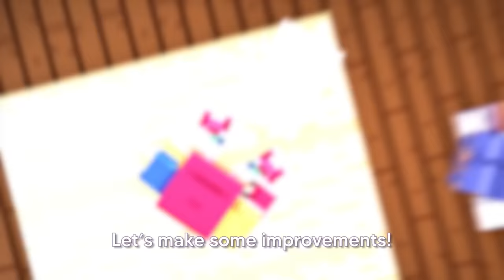My Friends Trapped Me In CARTOONS In Minecraft!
This is Minecraft, but Steve is TRAPPED in a CARTOON! When Steve gets PRANKED and gets sent into a cartoon by Chris and Austin, he must fight back, explore the world of cartoons, and recruit cartoon allies to prank Chris and Austin back! Steve must transform into a cartoon and learn the powers of Spongebob, Adventure Time, Scooby-Doo and others to explore cartoon worlds until he can turn back into a human! Can Steve use his cartoon powers for good and to fight against Chris and Austin? Or will Steve be stuck FOREVER as a cartoon character in this Minecraft But Challenge? This is my friends trapped me in a Cartoon so I got REVENGE in Minecraft!